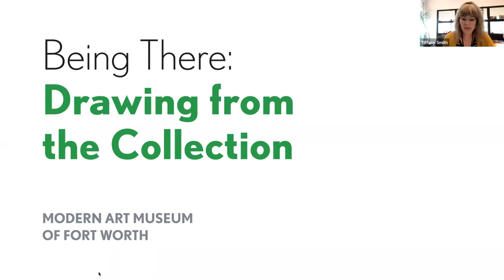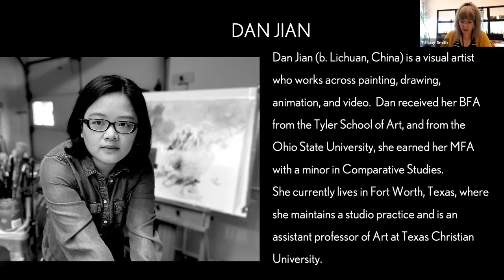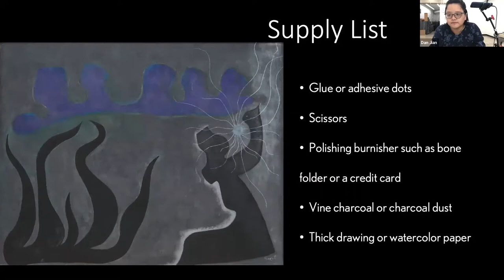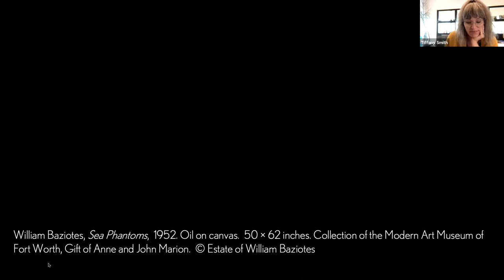Drawing from the Collection: William Baziotes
Tune in as Dan Jian leads Drawing from the Collection based on William Baziotes's "Sea Phantoms," 1952. Grab your charcoal, thick drawing paper, and scissors to create your own abstract world.